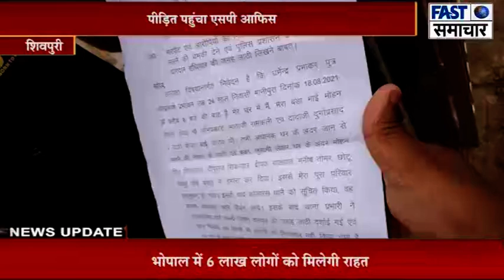धारदार हथियार से किया हमला पुलिस ने f.i.r. में लिख लिए लाठी डंडे, पीड़ित पहुंचा एसपी आफिस